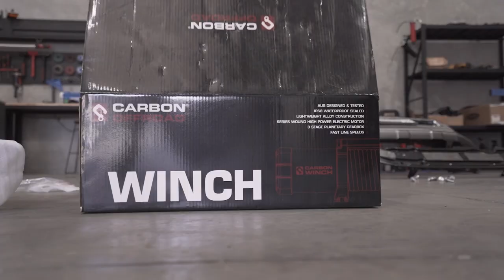Is this the BEST looking Bull Bar for a LC79?? + We fit up Snorkels and Rock Sliders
On today's episode, we fit up what we think is one of the cleanest looking bullbars to our LC79 by Offroad Creative. We also fit up a pair of Phat Bars snorkels and a set of the Phat Bars legendary rock sliders to complete this next stage of the build.